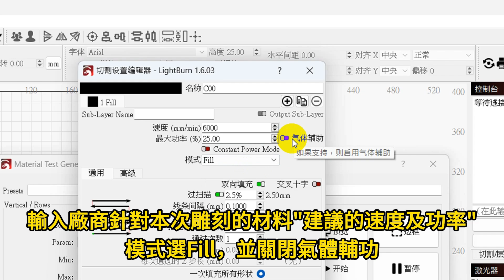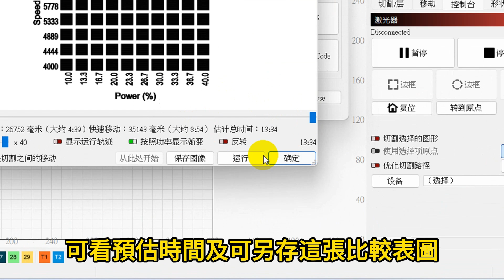【雷射雕刻】雷雕 "材料 - 功率、速度比較表 ＂LightBurn操作方法_示範機器Falcon2 Pro 60W